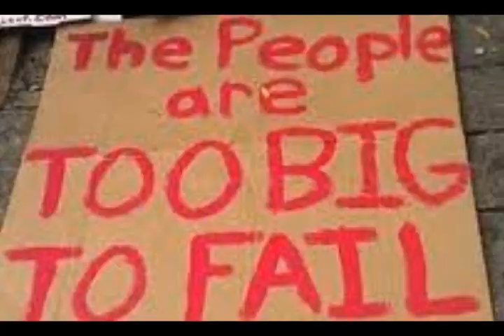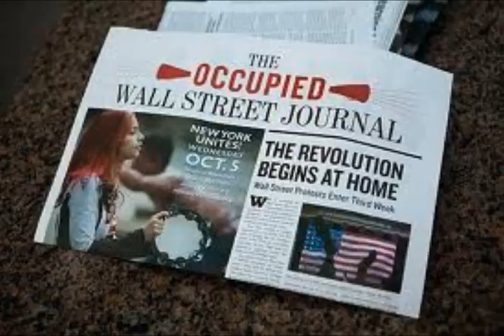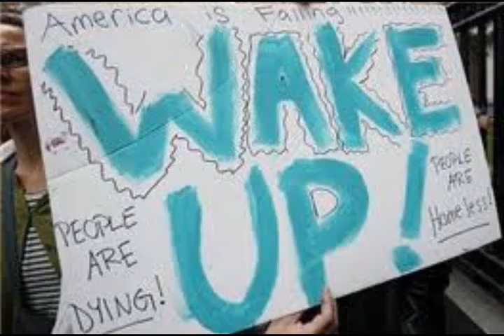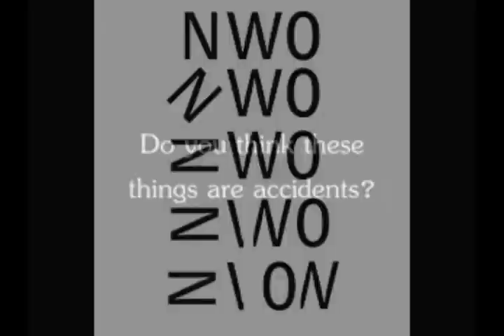Occupy Wallstreet | Fallen Intent | Rebellion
Music Video| Fallen Intent |Rebellion

We are the 99%!  This video was made by my band and I this past week in honor of you and all the protesters across our great mother Earth. We are a Portland based band, and fully support your hard work. Thank you. you may re-post this as it was created with the intention to boost the morale of all protesters : )  Fallen Intent message is that of waking up to the fact that our government is NOT out for the peoples best interest, and that we are manipulated.  We need to Rebel and take back our freedom, rights, and sovereignty.  We are performing at every occupy protest we can get to, as this is what we are about!  Keep up the great work to all you rebels out there being and creating the change we need.

Lyrics to the song Rebellion:
I've found a place deep in my soul
Where I'm still free to this I hold.
My mind is not yours to take.
Hypnotized, it's my time to awake!
It's in all of our lives, its in our magazines, it's on the news in t.v.
that we are not free
The time has come to wake up, it's time to fill our own cup,
take life in our own hands, and make ourselves free.
Depressed economy, fear in society,
is all creatively done to enslave thee.
We are in a slavery
no way to be free
with full dependency,
on the Illuminati
the time has come to wake up
It's time to fill our own cup, take life in our own hands,
and make ourselves free